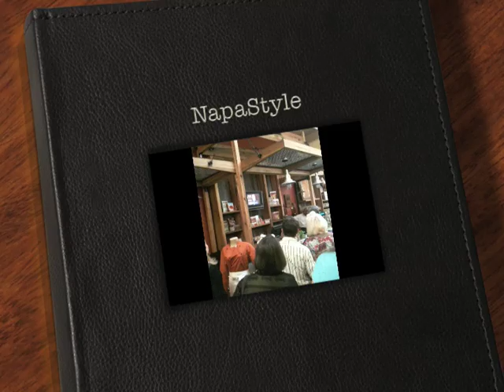NapaStyle 2009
We visit acclaimed Chef, Michael Chiarello of NapaStyle where he shares his passion of cooking and Italian cuisine. Entire video shot using an iPhone 3GS..